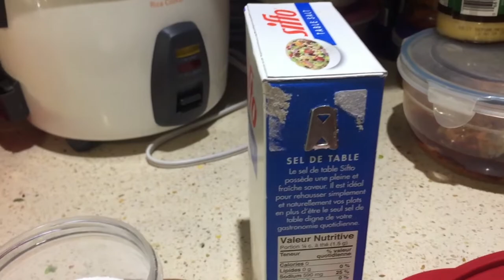కొత్తిమీర బెల్లం పచ్చడి Usha's Vlogs from Canada- TELUGU